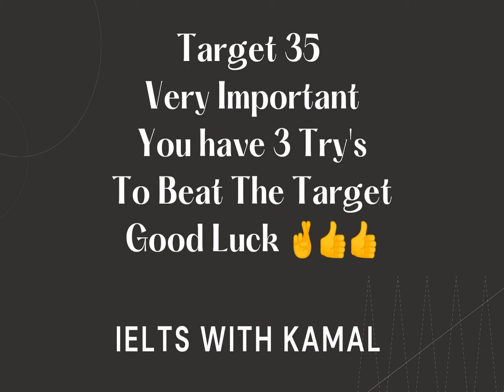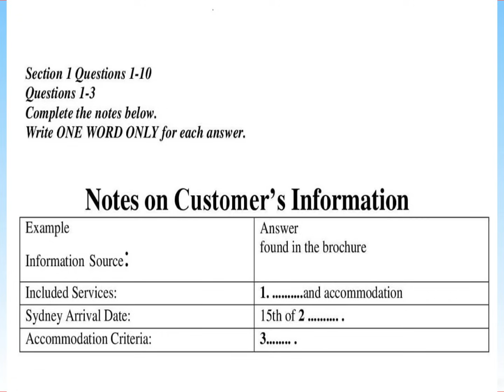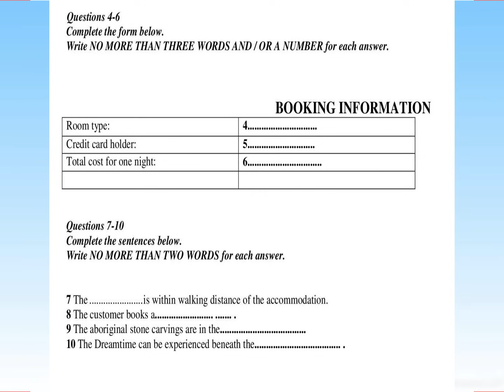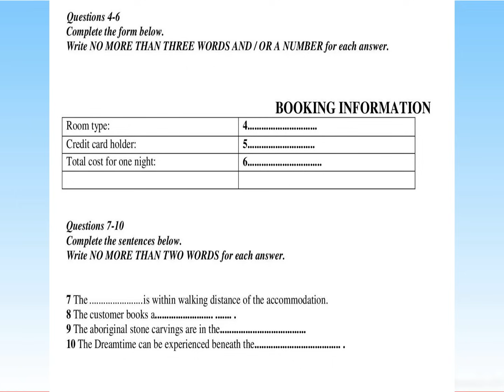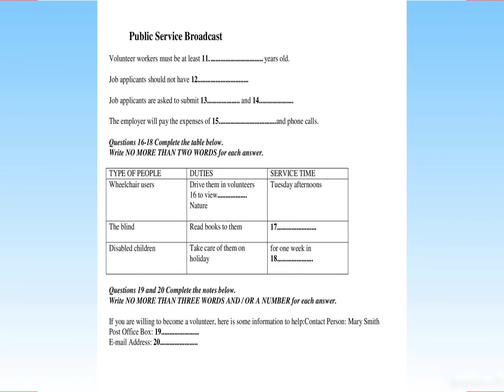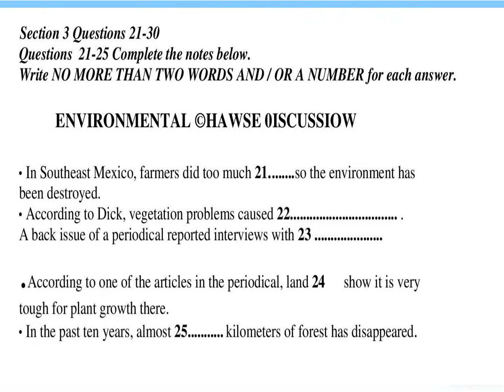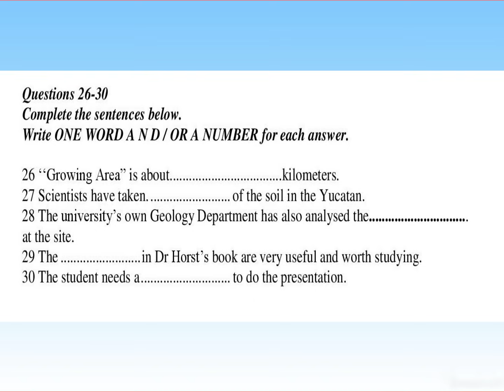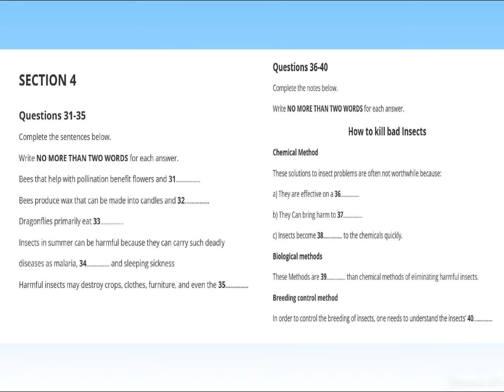Notes on customer's information IELTS Listening | IELTS Listening practice test 2023 with answers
With the help of Notes on customer's information IELTS Listeining student improve their listening skill and increase  their ielts band score
Notes on customer's information IELTS Listeining
Notes on customer's information  Listeining
 Notes on customer's information IELTS Listeining practice Test With Answers
IELTS listening
IELTS listening test   IELTS Listening
Hotel armitage booking form listening